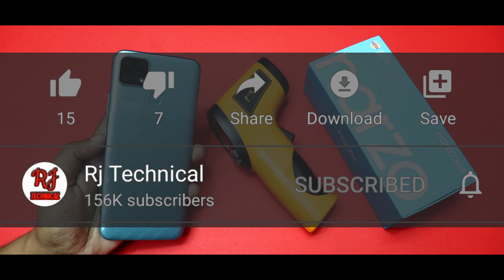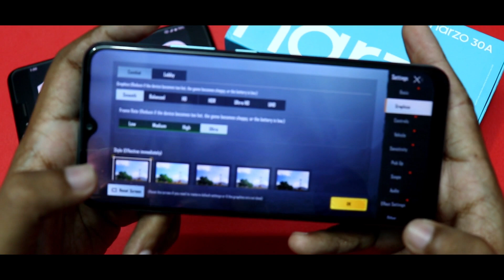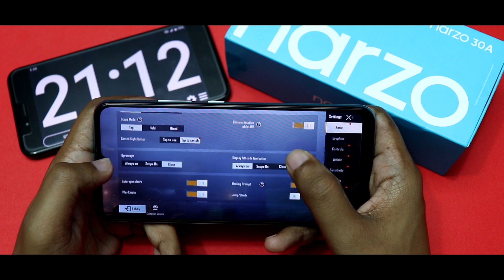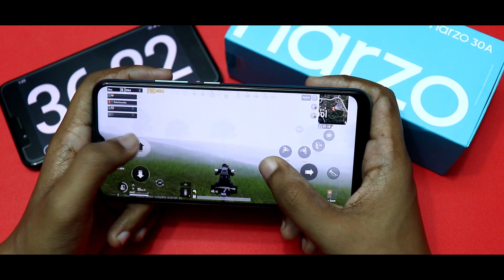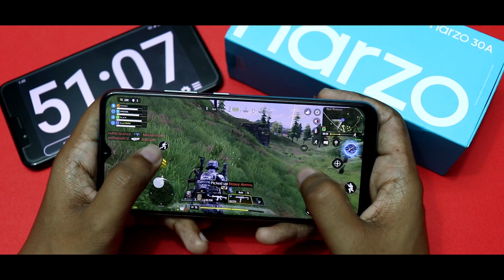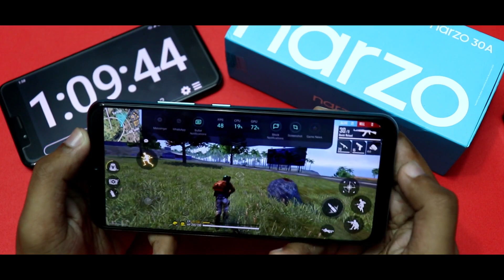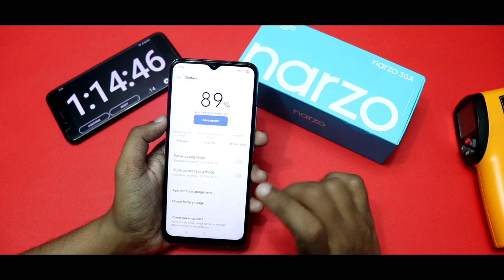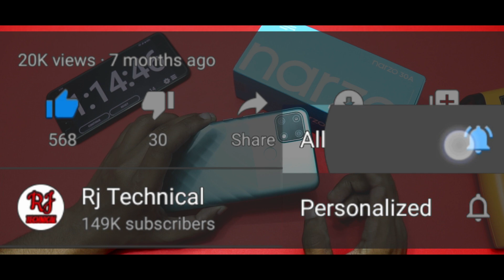Realme Narzo 30A PUBG Mobile, Call of duty & free fire Gaming Test with FPS, Heating & Battery Drain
Realme Narzo 30A Pubg Mobile Gaming Test with FPS, Graphics & Gyro | PUBG Gameplay 🔥🔥

1 TB HDD